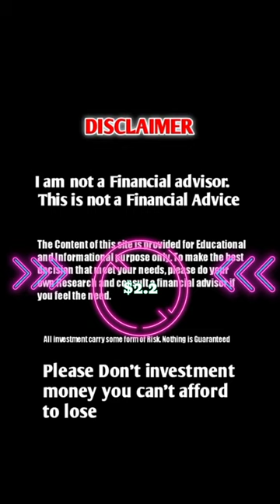CTSI COIN price prediction 2025